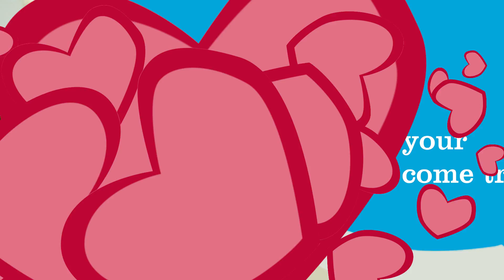Happy Birthday Annabel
Please wish Annabel a Happy Birthday!